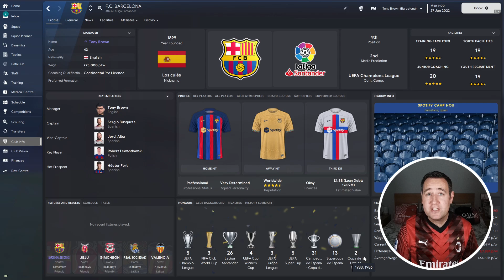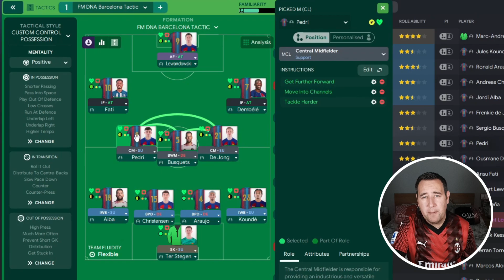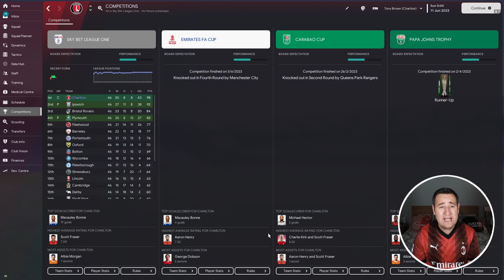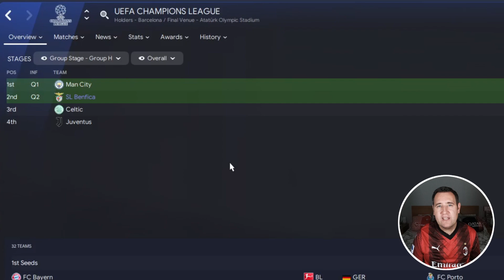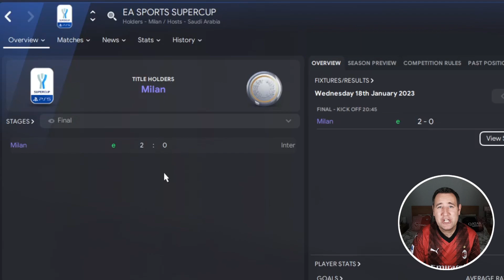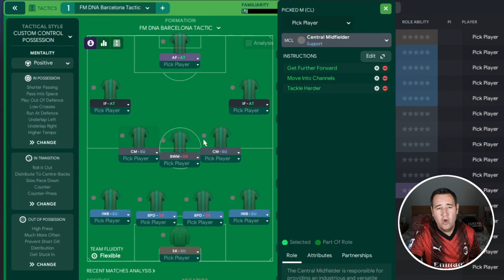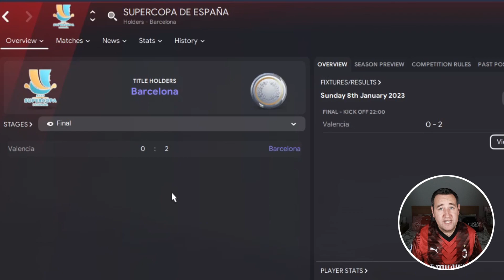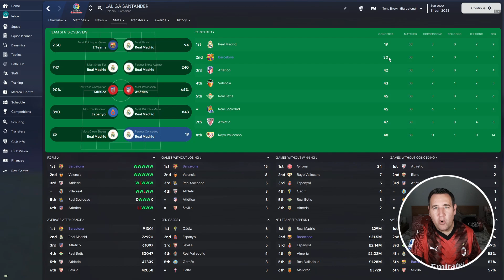FM23 | XAVI 433 BARCELONA Tactic | European Success | FM DNA Tactic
Today I'm bringing you as requested a Barcelona Tactic

Teams Tested with - Charlton/Barcelona/Benfica/AC Milan

Here are more videos you might be interested in.